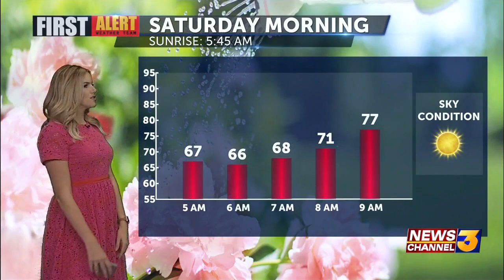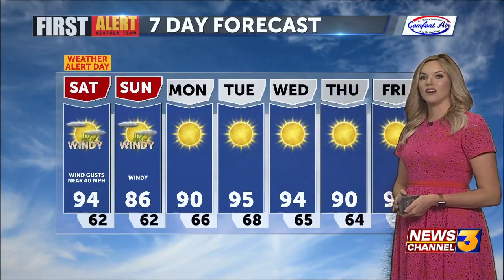First Alert Weather with Haley Clawson - Friday night, May 14, 2021